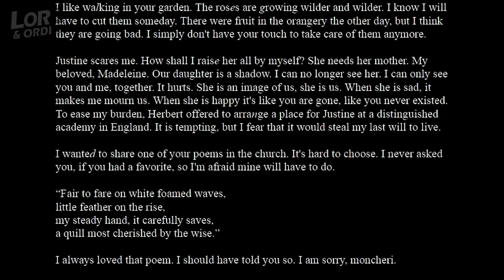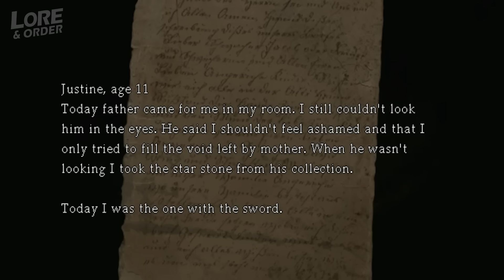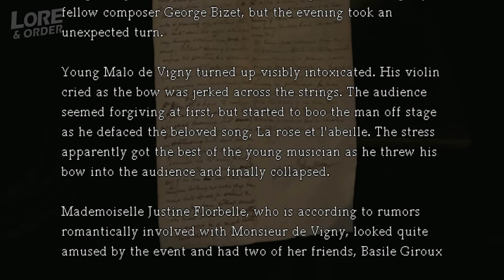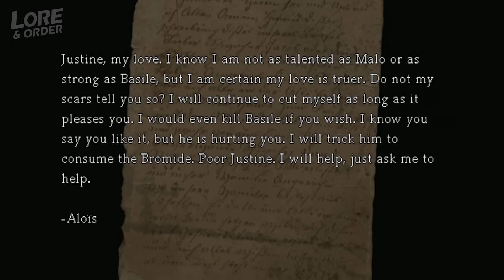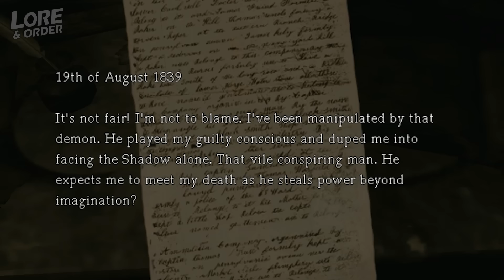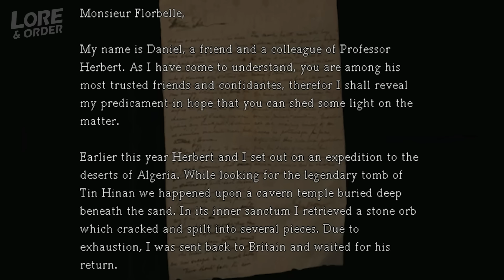Amnesia: Justine - Story Explained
Hello everyone, and welcome to the next installment of Lore and Order, where I unpack game lore and stories from games. In this one, we look at the short story add to The Dark Descent, Justine. The lore in this one was surprisingly deep for what is an hour long game!

CHAPTERS

Intro - 0:00
Plot - 0:49
Justine - 2:33
Insanity Grows - 4:38
The 3 Victims - 7:18
Motives - 8:34
Links to TDD/Rebirth - 11:01

ALL GAME FOOTAGE CAPTURED BY MYSELF ON PS5/PC

SOURCES

Equipment;

PC Specs (for those that are interested):
- CPU: AMD Ryzen 7 3800X (8 Core)
- GPU: AMD Radeon RX 6700XT (12GB)
- RAM: Corsair Vengeance RGB Pro (32GB - 2x16GB)